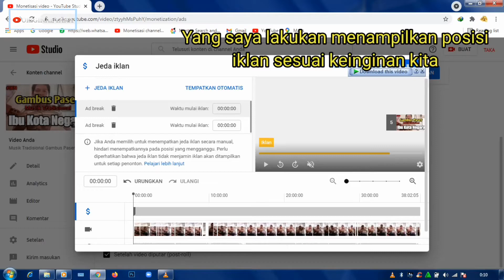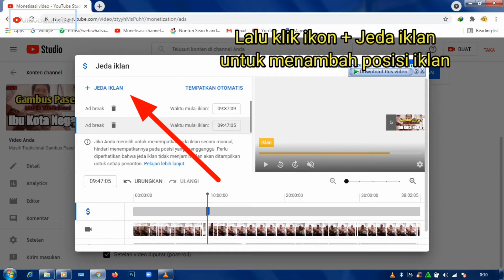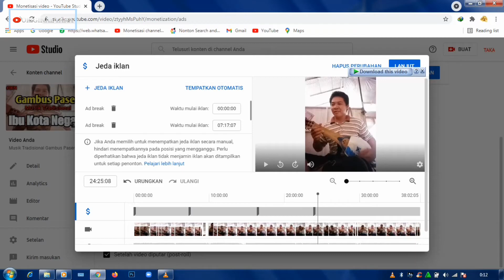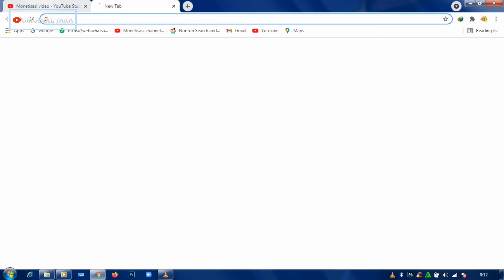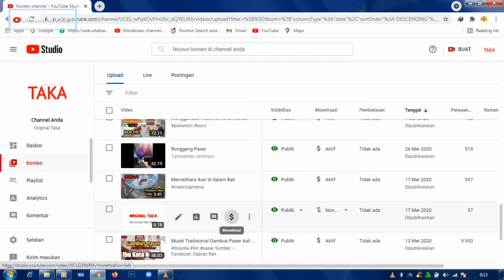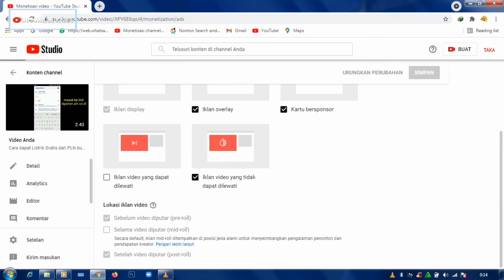CARA SETTING IKLAN DI YOUTUBE STUDIO